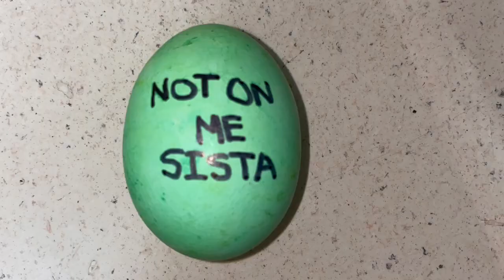One Direction as Easter Eggs